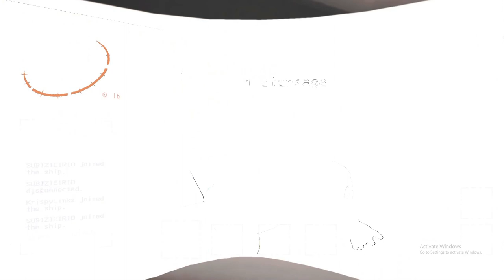Lethal Company - F*pping to God